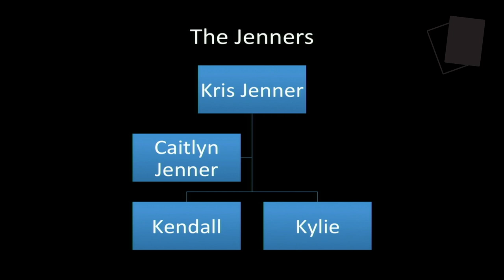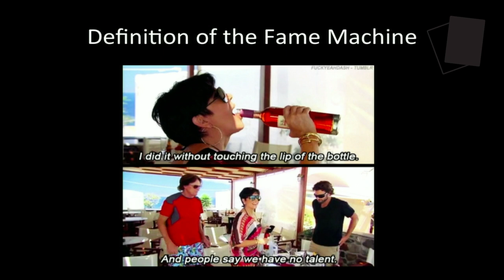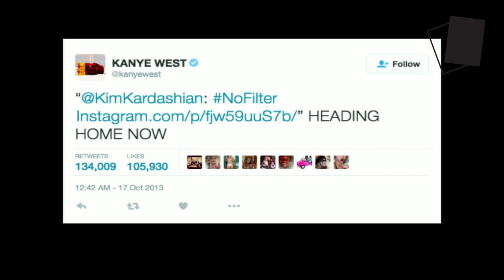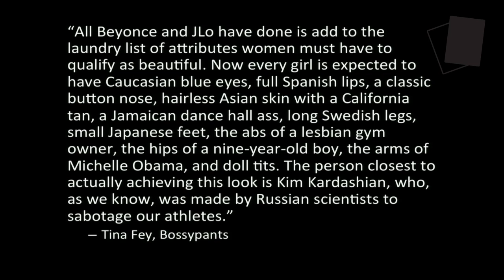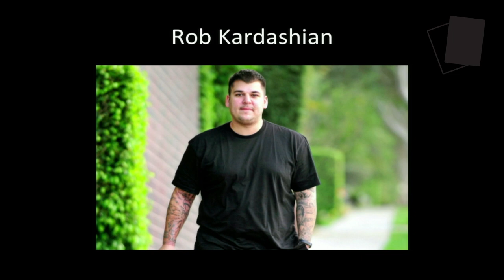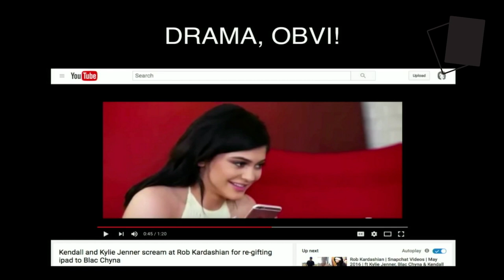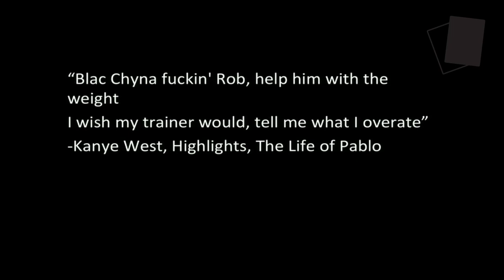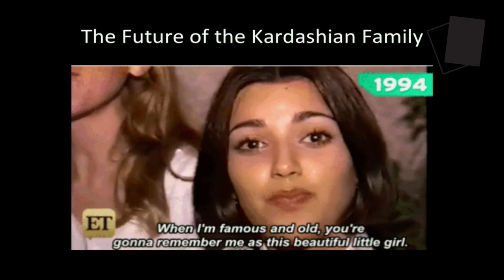Matriarchy: Karlee Esmailli Explains the Kardashians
Karlee Esmailli of Cards Against Humanity and Blackbox explains the complex relationships and social impact of the Kardashian family.